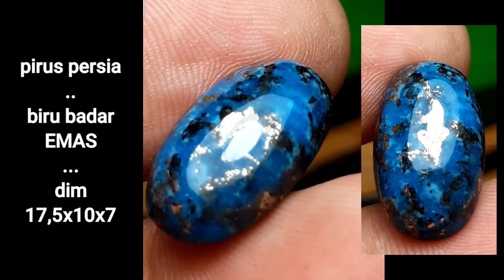31091🆔️pirus biru badar emas💳.harga Rp 220 rb blum ongkir*dim 17,5x10x7 mm est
31091🆔️pirus biru badar emas
.💳.harga Rp 220 rb blum ongkir
*dim 17,5x10x7 mm est
*Lostone (batu saja)
💥ber minat ,,serius ..?
Langsung chating ke Whatsap ku
▶️Chanel youtube ku ada 2👇
saya juga menyedia kan
Akun" Online MARKET PLACE / rekber grup juga siap
,atau  rekber all shop
1* BUKALAPAK
2* TOKOPEDIA
3* pembelian secara langsung
4* SHOPEE  (syarat nya sistem bayar SHOPEE PAY ,atau SPAYLATER )  tidak shopee COD

⛔ SAYA TIDAK MENERIMA COD⛔tidak menerima sistem bayar di tempat semisal  Shopee COD.. SAYA TAKUT - BARANG DATANG sang penerima gak ngerti sistem COD ..bayar dulu baru terima dan Boleh buka barang AKHIR NYA RIBUT" SAMA PETUGAS PENGIRIMAN nya , seperti KASUS KASUS  yang sudah" VIRAL VIRAL di youtube 😆😆 kan kita" capek , dan terharu kasian 😁✌